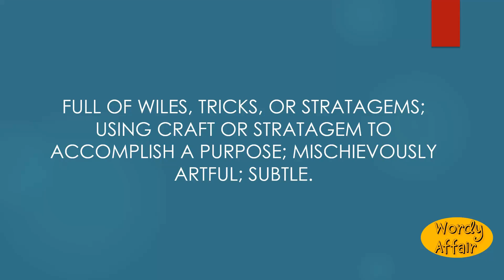Wily Meaning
Full of wiles, tricks, or stratagems; using craft or stratagem to accomplish a purpose; mischievously artful; subtle.

In this video, you will learn ""Wily"" Meaning and pronunciation in English.

Wordy Affair